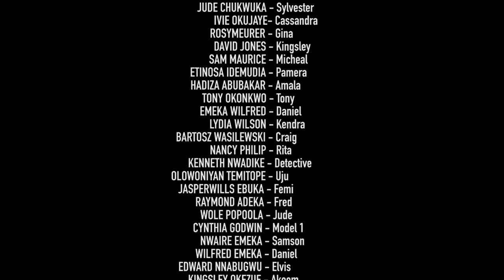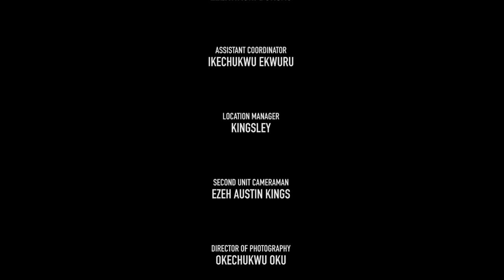A GROUP OF FRIENDS STRUGGLE TO FLEE THE COUNTRY/ESCAPE Ep5 - NIGERIAN MOVIES 2022 LATEST FULL MOVIES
A group of young impulsive friends searching for a better life beyond their current location sets out on a journey to leave the country illegally, but they were met with dangers beyond what they could have ever imagined

Starring: Ivie okujaiye, Etinosa Idemudia, rosaline Meurer, Maurice sam, Tope Olowoniyan

Chifred tv is an entertainment and movie production platform that offers the best of, Nigerian movies, African movies, Ghana movies, and other free Youtube movies.

Our goal is to serve quality entertainment covering a large genre of movies ranging from love movies, comedy movies, epic movies, cinema movies, family movies, action movies, thriller movies, and Nigerian series.

We provide access to the movies of your favorite Nollywood stars, including;  chinyere wilfred movies, fredrick leonard movies, Ruth kadiri movies, bimbo ademoye movies, wole ojo movies, sandra okunzuwa movies, ray emodi movies